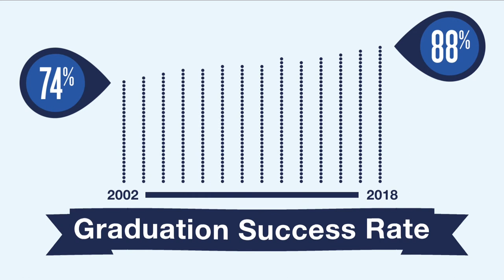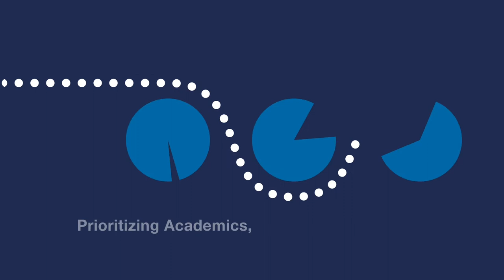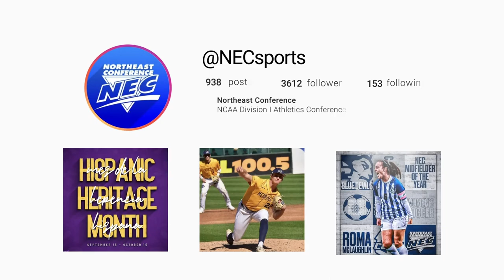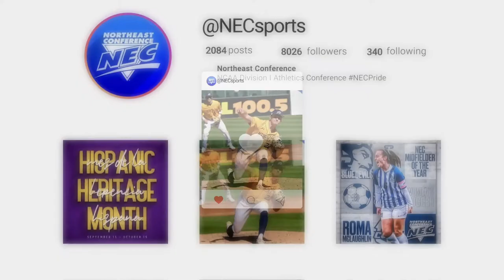Wagner College Touchdown Club Coaches Show: Episode 4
On this week's episode of the Wagner College Touchdown Club Coaches Show, Head Football Coach Tom Masella sits down with Max Rottenecker to discuss the Seahawks' visit to Philadelphia to face Temple, as well as previewing this weekend's Homecoming game against Delaware State!